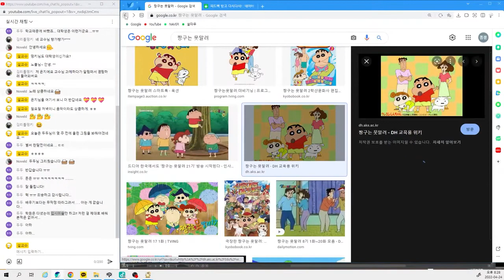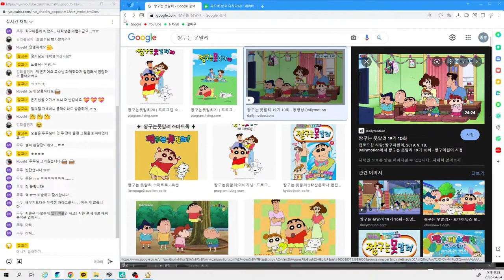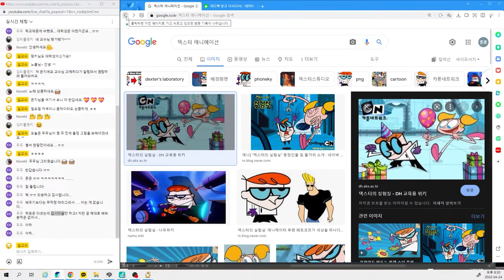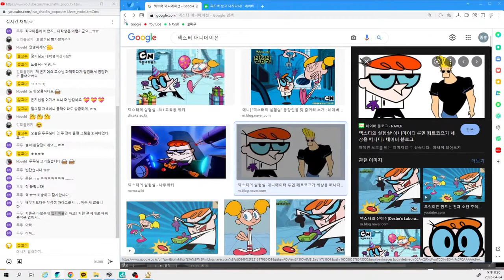[04.24-2] 작화과정은 보지 않고 결과물만 따라서 베끼다 보니 ㅣ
▣ 2022년 [설교수의 팩폭기] 공개방송
◾ 월 2회, 매월 2, 4주차 일요일 저녁 8시~10시(2시간)

만화‧애니메이션의 모든 것을 알려드려요!!
자신이 그린 크로키나 캐릭터디자인, 콘티나 레이아웃, 그리고 배경이나 일러스트 등 다양한 드로잉을 네이버 카페 [설따무]에 올리시면, 설교수의 실시간 작화시연을 통하여 실무 노하우와 더불어 연기연출 및 장면연출 등에 대하여 피드백을 받으실 수 있습니다. ^^